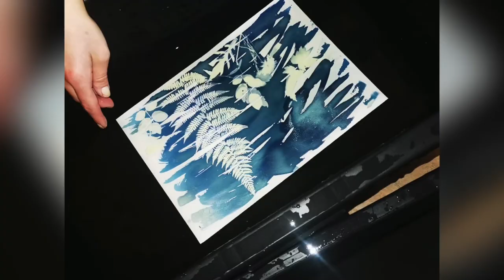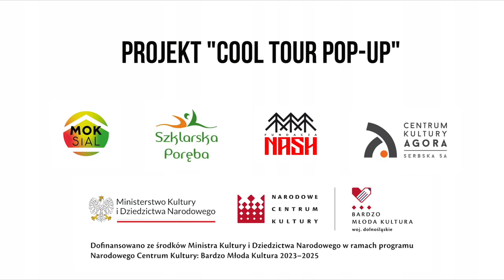Plener pełen pasji: Młodzi o projekcie "Cool Tour pop-up"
Zapraszamy na krótki film, w którym młodzi uczestnicy projektu "Cool Tour pop-up", realizowanego w ramach programu Bardzo Młoda Kultura, dzielą się swoimi wrażeniami z pleneru artystycznego. Posłuchaj, jak opowiadają o warsztatach, koncertach i wspólnych przygodach, które uczyniły ten czas wyjątkowym.
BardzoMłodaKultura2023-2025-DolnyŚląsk